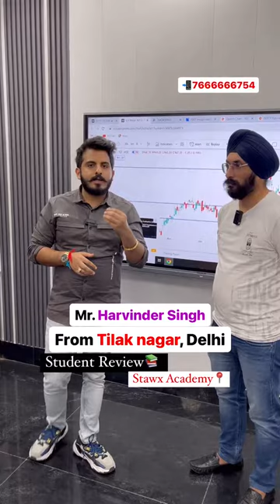Mr.Harvinder Singh is sharing his review✅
Mr.Harvinder Singh from Tilak Nagar,Delhi completed the training program at Stawx Academy📍& is sharing his review✅

It is very important to do your own analysis before making any investment based on your own personal circumstances. You should take independent financial advice from a professional in connection with, or independently research and verify, any information that you find on our Website and wish to rely upon, whether for the purpose of making an investment decision or otherwise